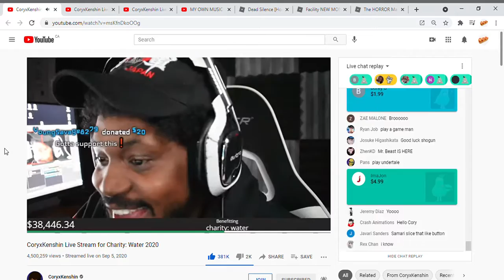CoryxKenshin Live Stream for Charity Water freestyle